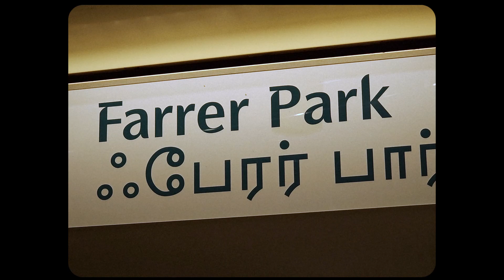what to do when your birthday falls on valentines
[from manizeh to you] 🌬

my bestest friend kho kai xin shares her birthday with my most hated "holiday" ever aka valentines day. and every year, jauza and i will annoy her with questions of what her hypothetical boyfriend should do for her on that day. should he get her 2 gifts or what

anyways this is like a new style im trying out ish? but yes enjoy!

have an amazing day/evening/night ahead 🤍🕊

filmed by: prerana
edited by: russell

(try to watch it in 1080p)

tags 🏷